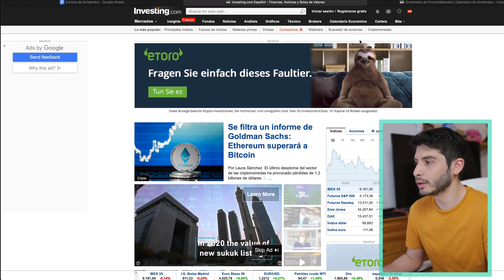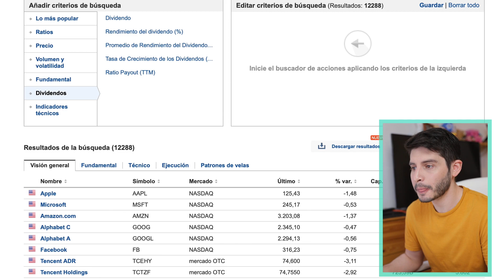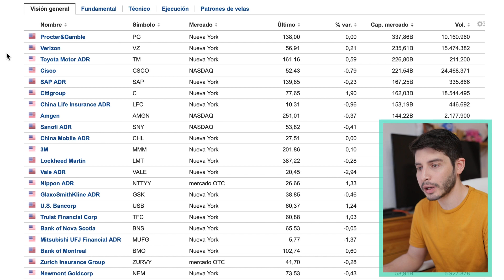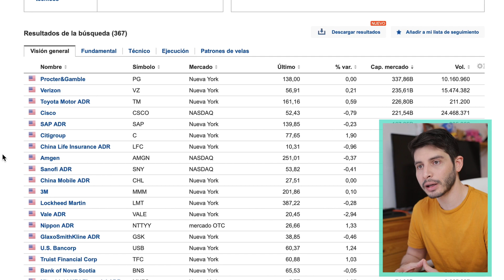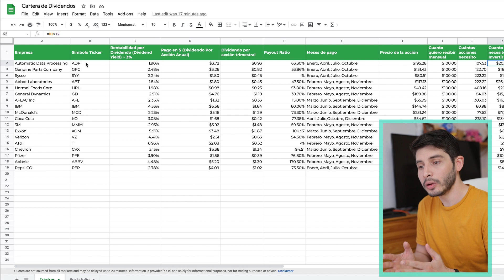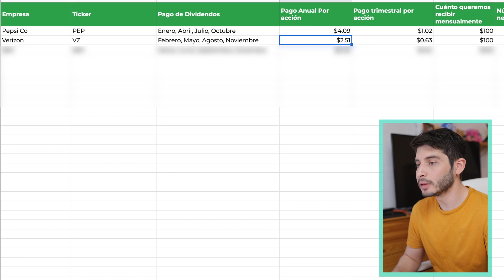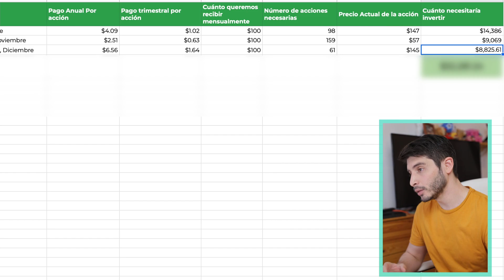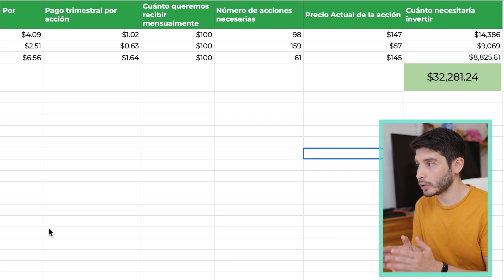💰 CÓMO GANAR 100$ al MES en la bolsa | INVERTIR en acciones de DIVIDENDOS 🔥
Recibe dividendos cada mes! Te enseñamos cómo es posible recibir 100 dólares de ingresos pasivos con acciones de dividendos todos los meses.

Los dividendos son una buena manera de construir una fuente de ingresos pasivos y es el ejemplo más claro de la frase “deja que tu dinero trabaje por tí”. Te enseñaremos los criterios para construir una cartera que te asegure los mejores dividendos y un ejemplo de cartera que te pague dividendos TODOS los meses con sólo 3 acciones.

Los criterios para seleccionar empresas de dividendos

Rentabilidad por dividendo ≈ 3% : es la relación entre los dividendos anualizados que reparte y el precio de la acción. Nuestra recomendación es que la rentabilidad por dividendo sea de alrededor de un 3%.

Ratio de Reparto - 60%
Esto es el porcentaje de las ganancias que una empresa reparte en forma de dividendos. El criterio aquí es que no supere el 60%.

Tasa de crecimiento del Dividendo
El tercer indicador que queremos mirar es que la empresa en cuestión tenga una larga trayectoria ininterrumpida repartiendo dividendos. No es garantía de que lo vayan a seguir haciendo para siempre, pero nos da cierta seguridad.

Analizar fundamentales
Una vez tenemos seleccionadas varias acciones de dividendos según estos criterios, debemos de analizar los fundamentales de la empresa y por supuesto hacer nuestra propia investigación de que sean negocios rentables.

Ejemplo de cartera para recibir ingresos pasivos con dividendos todos los meses

Por último, veremos cómo elegir estos criterios para seleccionar acciones pagadoras de dividendos y un ejemplo de cartera para recibir ingresos pasivos con sólo 3 acciones. Y vamos a ver también cuánto dinero necesitaríamos para recibir 100 dólares todos los meses del año.

Recuerda que esto es una cartera ejemplo. Asegúrate de realizar tu propia investigación antes de invertir.

Índice
00:00 Intro
00:53 Criterios para elegir empresas de dividendos
00:56 Rentabilidad por dividendo (Dividend Yield)
01:51 Ratio de Reparto (Payout Ratio)
02:15 Tasa de Crecimiento (Dividend Growth)
03:31 Ejemplo práctico de cómo buscar empresas de dividendos
06:41 Plantilla Excel con empresas de dividendos
09:03 Ejemplo con 3 empresas para recibir 100$ todos los meses

Únete al camino de la libertad financiera! 😎